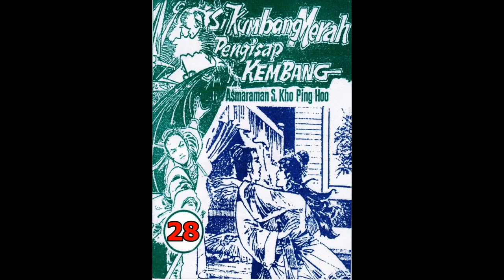Seri Cerita Silat SI KUMBANG MERAH PENGHISAP KEMBANG JILID 28